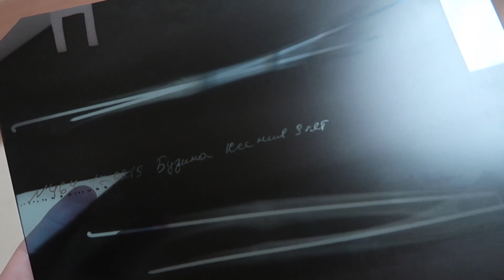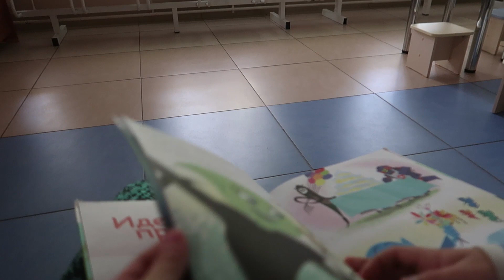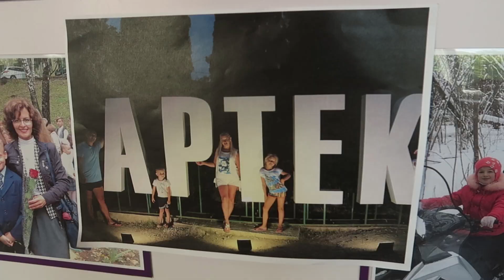Снова будет операция. Звезда Приокского района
Привет, меня зовут Кристина, очень рада видеть тебя на моём канале 💕 Чтобы отправить мне письмо или посылку пишите на адрес: г. Нижний Новгород пр. Гагарина д. 112а
до востребования Бузиной Кристине Андреевне
Индекс : 603009

Спасибо, что смотрите и поддерживаете меня.